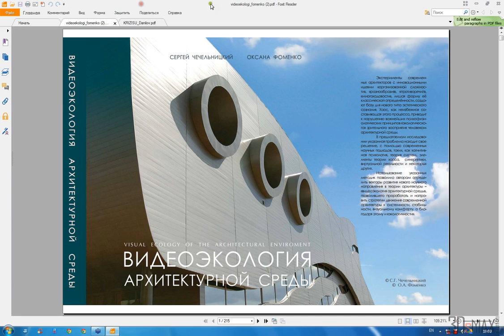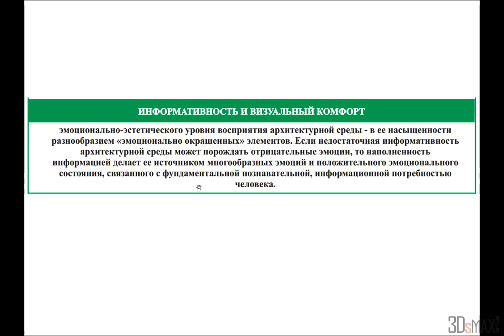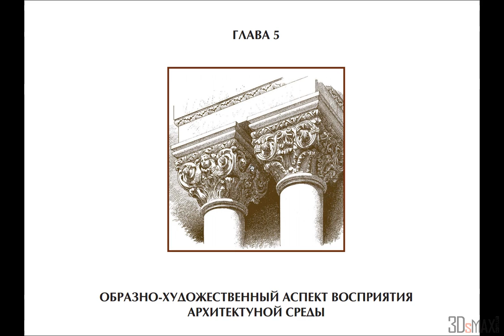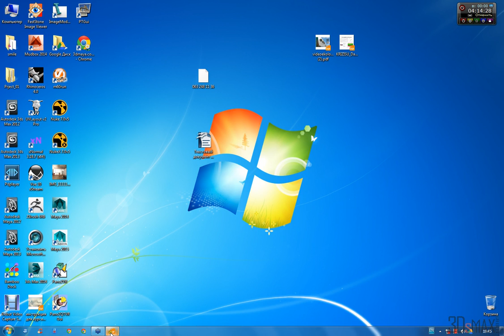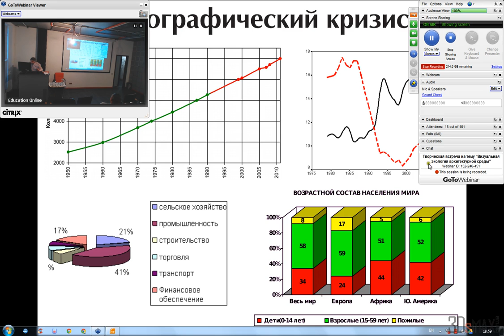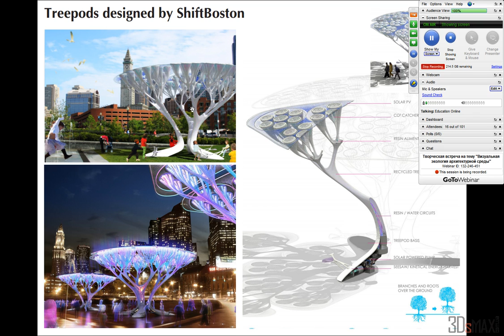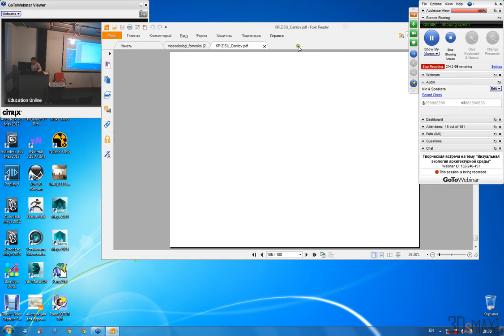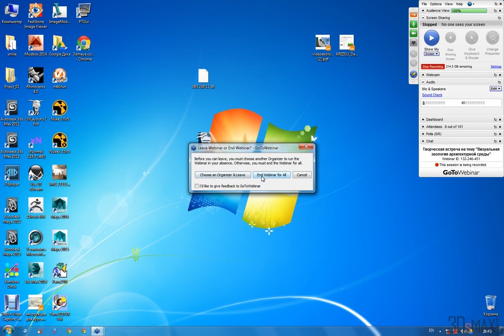Визуальная экология архитектурной среды • Творческая встреча + вебинар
Эксперименты современных архитекторов с инновационными идеями «организованной сложности», «разнообразия», «противоречий», «многокодовости», лишая форму её классической определённости, создают базу для нового типа эстетического сознания. Хаос, как неизбежная составляющая этого процесса, приводит к нарушению важнейших психофизиологических принципов «экологического» зрительного восприятия человеком архитектурной среды.

Лектор: Фоменко Оксана и Сергей Данилов
Дата: 17 июля 2014

Фоменко Оксана — доктор архитектуры, профессор, заведующая кафедрой инновационных технологий дизайна архитектурной среды ХГТУСА. Лаурет Государственной премии Украины в области науки и техники. Обладатель Премии «Народное признание» 2008 г. в номинации «Архитектура» за написание монографии «Морфологическая информативность архитектурного образа».